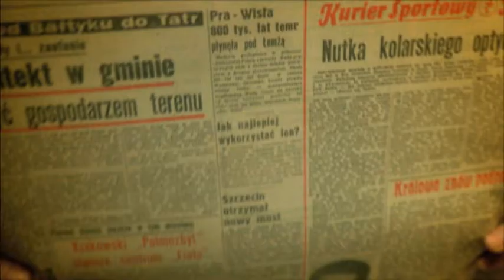Lamusownia - Rodzina Szpargałów